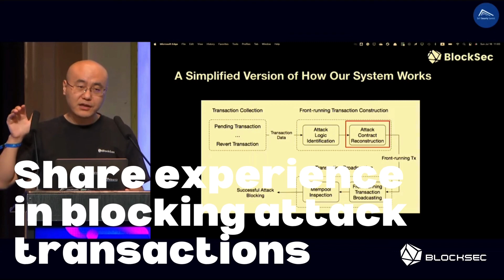BlockSec at DSS & EthCC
BlocSec's vlog from DSS & EthCC in Paris is here! Get ready to be amazed by Dr. Zhou's brilliant keynote speech and the thought-provoking discussions that sparked inspiration. Make sure to follow our account for more exciting event videos to come!

🔔 About Us
BlockSec is dedicated to building blockchain security infrastructure. The team is founded by top-notch security researchers and experienced experts from both academia and industry.

We have published multiple blockchain security papers in prestigious conferences, reported several zero-day attacks of DeFi applications, and successfully protected digital assets that are worth more than 14 million dollars by blocking multiple attacks.